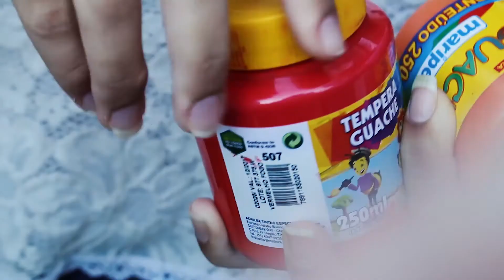IASMIM 15 ANOS - Clip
Shekinah Filmes Cataguases